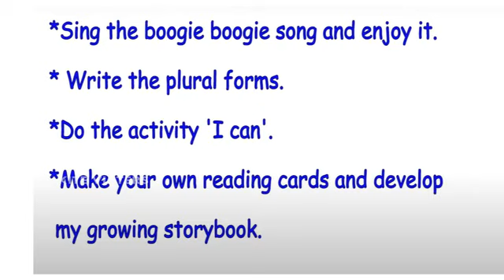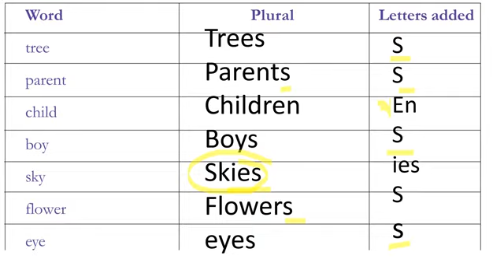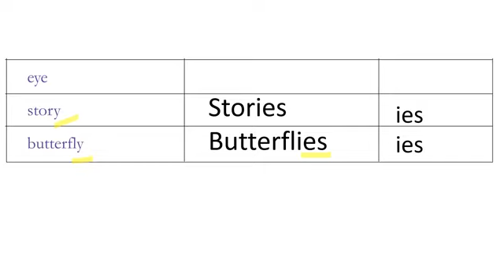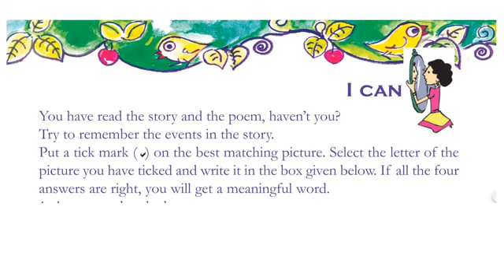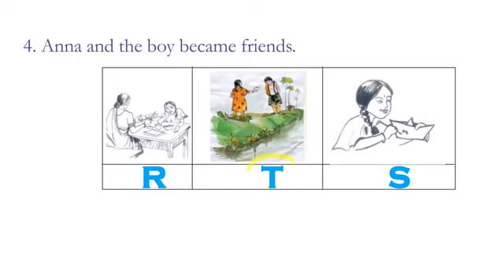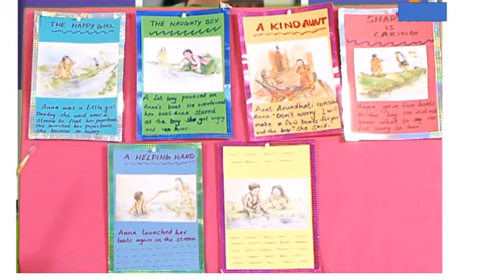CLASS 4 ENGLISH WORKSHEET / OCT 23/2021/PAPER BOATS / PLURALS /I CAN ACTIVITY/READING CARDS/KERALA